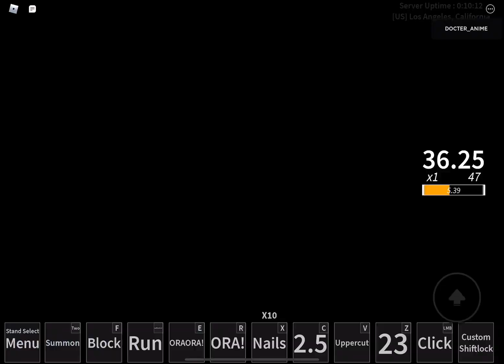Johnny Jostar showcase Christmas edition